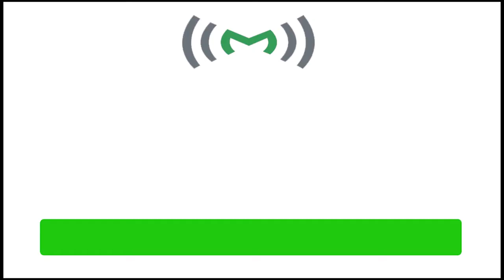Digital Signature | Angamaly Maaxus